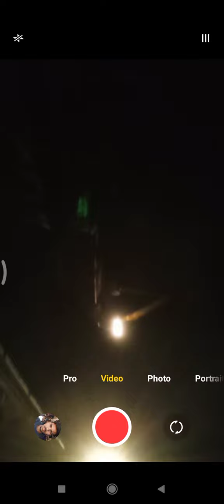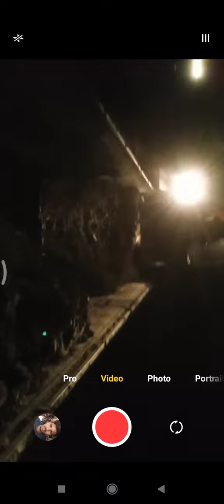raat ka 12 baje Kam chal raha hai